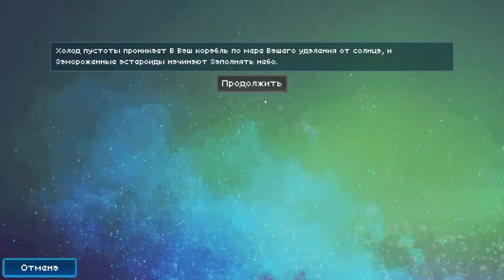Pixel Starships 2021.02.21. All mission on 12 lvl